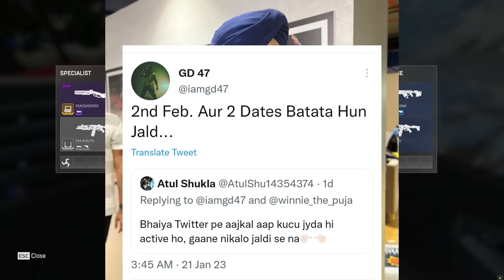Emiway Company Trending WorldWide On?Honey Singh New Track Coming On?Kr$na Diss M4 Crossed?Brodha V?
insaan
emiway
emiway bantai
rap
rap news
rap music
hiphop music
best rappers
new rap songs
raftaar
kr$nae
muhfaad
ikka
emiway vs kr$na
honey singh

mc stan
insaan
emiway
emiway bantai
rap
rap news
rap music
hiphop music
best rappers
new rap songs
raftaar
kr$na
muhfaad
ikka
emiway vs kr$na
honey singh